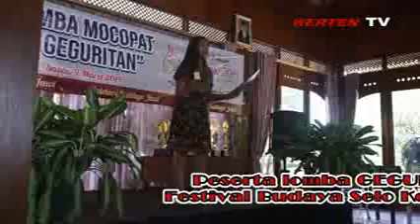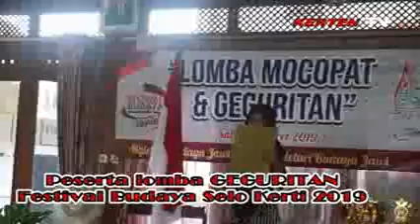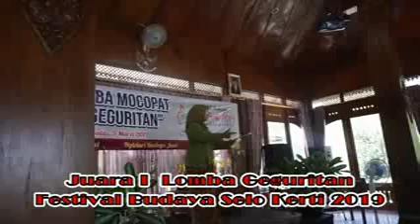Lomba geguritan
Lomba geguritan festival budaya selo kerti 2019 kelurahan Kerten laweyan surakarta